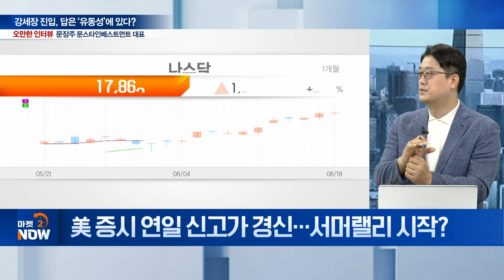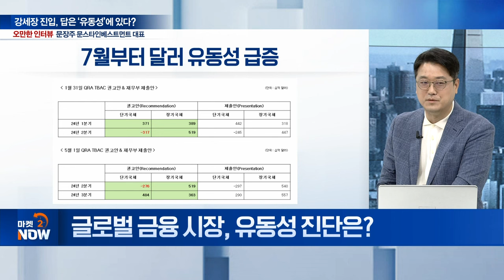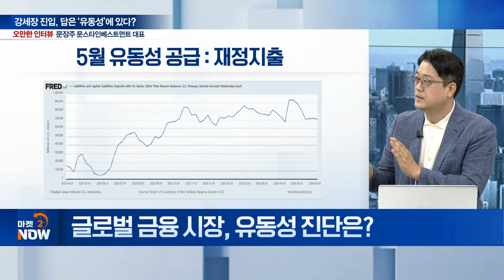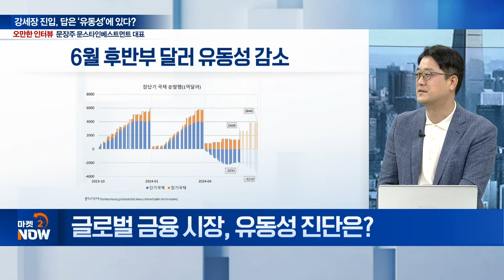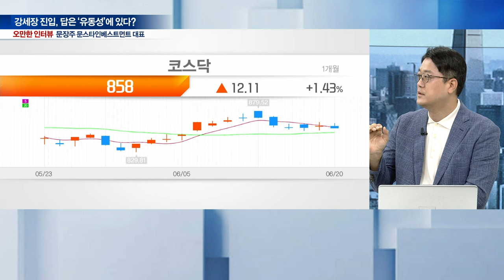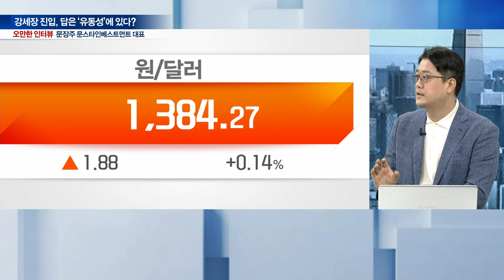엔비디아 등 기술주 계속 갈까? 답은 OOO에 / 문스타인베스트먼트 문장주 대표 [오만한 인터뷰] | Market Now (20240620)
Q. AI 열풍에 기술주 랠리 지속... 진단은?
Q. 美 증시 연일 신고가 경신... 서머랠리 시작?
Q. 유동성 판단 요인은?
Q. 글로벌 금융 시장, 유동성 진단은?
Q. 美 증시 강세 양상 지속될까?
Q. 글로벌 증시, 기술주 쏠림 심화할까?
Q. 뉴욕 증시, 주시할 변수는?